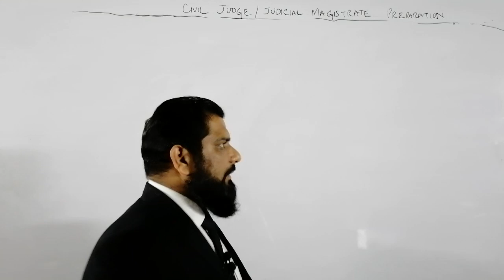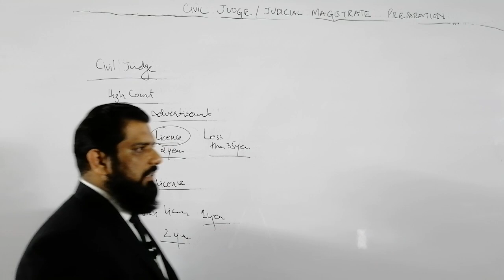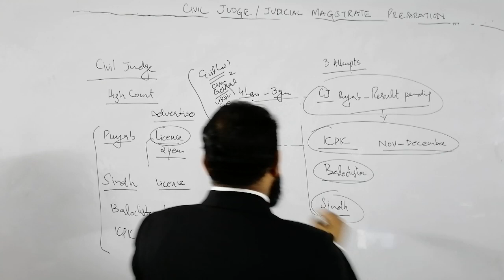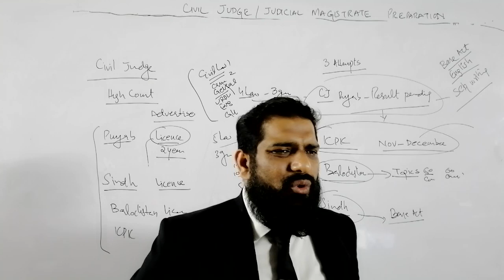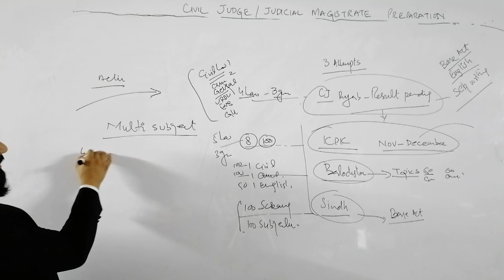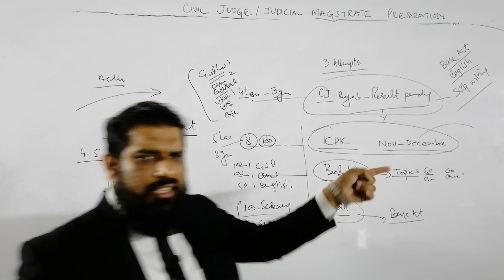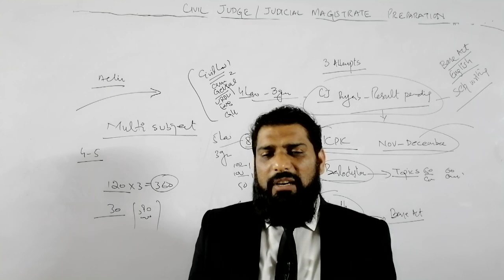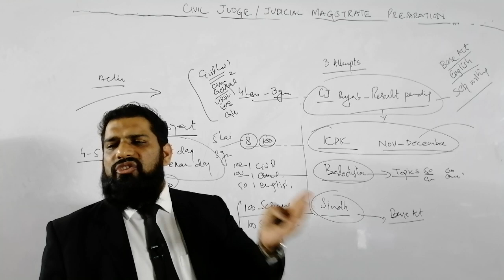CIVIL JUDGE /JUDICIAL MAGISTRATE PREPERATION